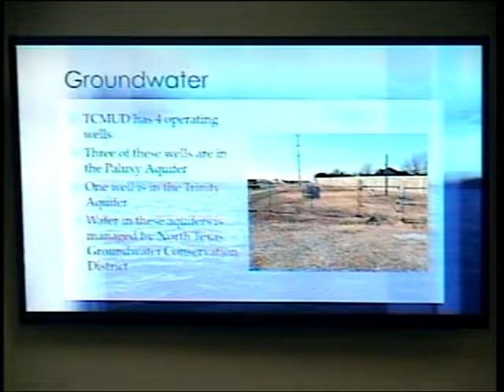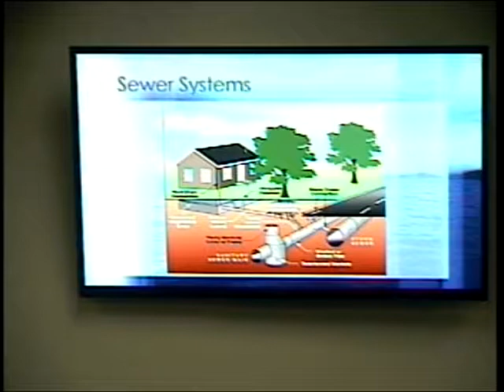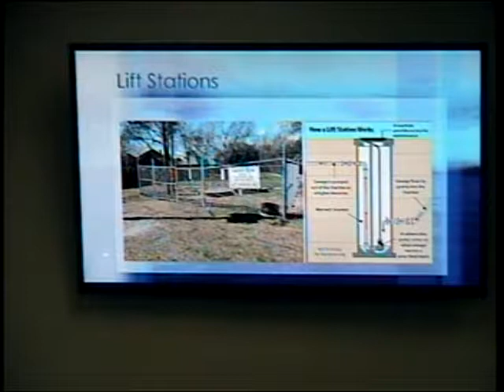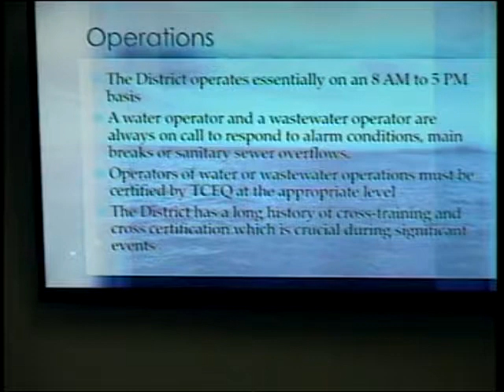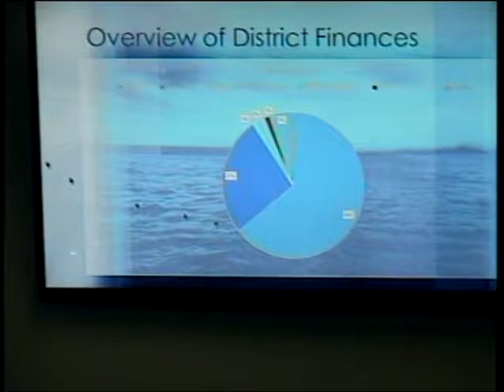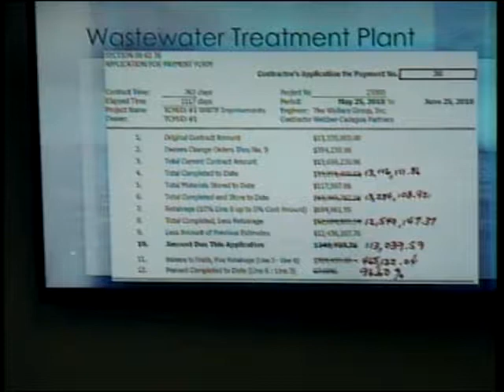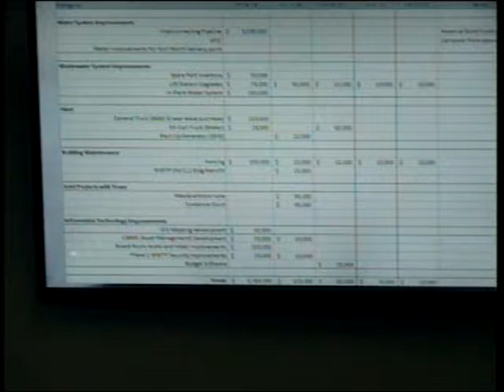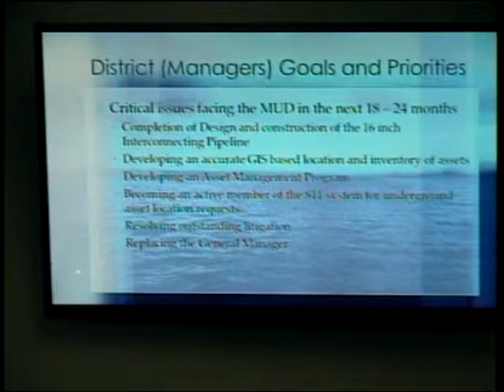July 9, 2018 Trophy Club MUD Board of Directors Special Meeting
Trophy Club Municipal Utility District No. 1 Board of Directors held a Special Session Workshop on Monday, July 9, 2018 at 6 p.m.